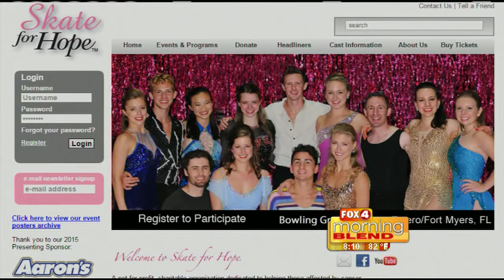Skate for Hope